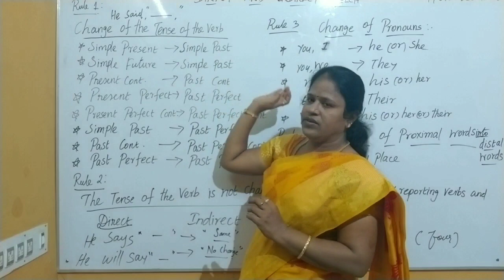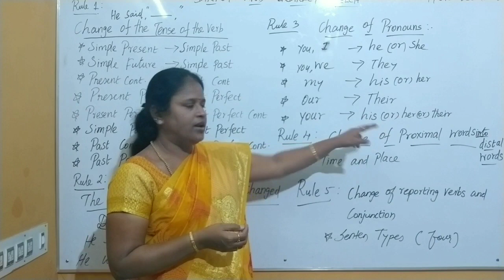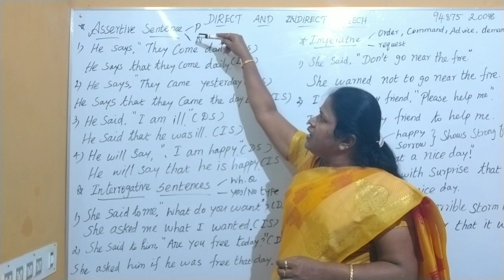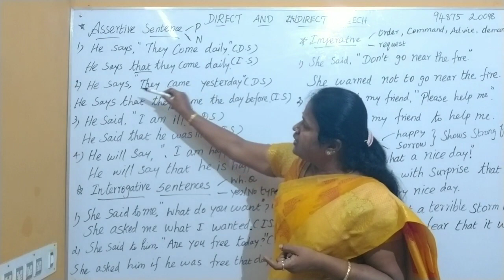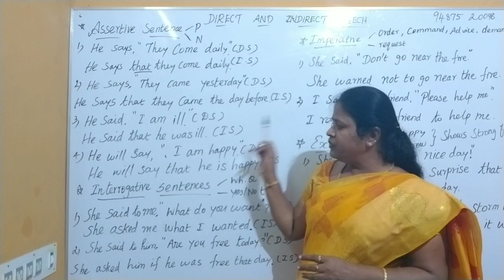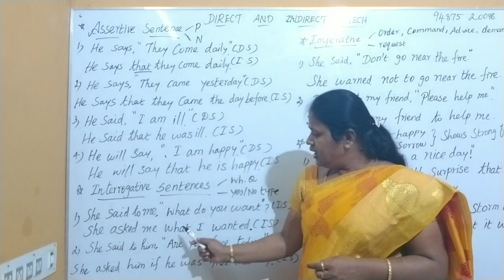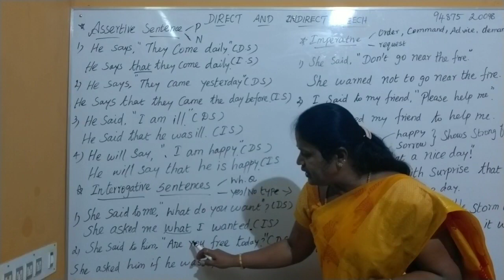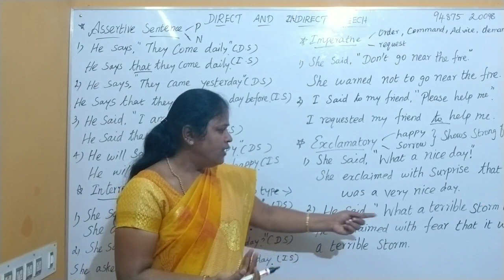DIRECT AND INDIRECT SPEECH 10th English grammar for TNPSC ,SSC,RRB Exam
An object is a noun or pronoun that gives meaning to the subject and the verb in a sentence. It often follows the subject and verb in a sentence. There are two ways of writing the objects of many verbs without changing the meaning of the sentence: direct objects and indirect objects. The indirect object may appear before the direct object without being preceded by a preposition or it may occur after the direct object, preceded by a preposition. The prepositions that are generally used in this structure are for and to.
The direct object is a person or a thing and is the first receiver of the action. On the other hand, the indirect object is an animate object or objects to whom or for whom something is done.
  Raki  showed the photograph to me.
                                  do                        io
(the photograph is the direct object because the first action was that of showing the photo, and the second action, the indirect one, was to show to me.)
Although objects are basically nouns or pronouns, verbs play an important role in how the object will behave. There are some particular verbs that are allowed for object transformation (direct to indirect or indirect to direct). Here are some of the verbs that do transform.
bringgetpaybuildgivepaintbuyhandpasscutleaveshowdrawlendteachfeedmaketellfindofferwrite
All of these verbs must be followed by either the preposition for or to. If we want to the transformation which means exactly the same as the sentence with the original preposition happens, then we need to understand the following rules.
Subject + verb + direct object+ for/to+ indirect object

Subject + verb + indirect object + direct object (no preposition)
Examples of direct and indirect objects:
Incorrect: The director’s secretary sent to them the manuscript last night.
Correct: The director’s secretary sent the manuscript to them last night.
Correct: The director’s secretary sent them the manuscript last night.Incorrect: John gave the essay his teacher.
Correct: John gave the essay to his teacher.
Correct: John gave his teacher the essay.Incorrect: The little boy brought some flowers his grandmother.
Correct: The little boy brought some flowers for his grandmother.
Correct: The little boy brought his grandmothersome flowers.Incorrect: I fixed a drink Helena.
Correct: I fixed a drink for Helena.
Correct: I fixed Helena a drink.Incorrect: He drew a picture his mother.
Correct: He drew a picture for his mother.
Correct: He drew his mother a picture.Incorrect: We owe several thousand dollars the bank.
Correct: We owe several thousand dollars to the bank.
Correct: We owe the bank several thousand dollars.Incorrect: I introduced Cena Dr. Lanister.
Correct: I introduced Cena to Dr. Lanister.Incorrect: He mentioned the party me.
Correct: He mentioned the party to me.Incorrect: I will send the books you next week.
Correct: I will send you the books next week.
Correct: I will send the books to you next week.Incorrect: My sister sent a game my daughter for her birthday.
Correct: My sister sent a game to my daughterfor her birthday.
Correct: My sister sent my daughter a game for her birthday.Incorrect: Susan drew a lovely picture her boyfriend.
Correct: Susan drew her boyfriend a lovely picture.
Correct: Susan drew a lovely picture for her boyfriend.Incorrect: That teacher taught grammar us last year.
Correct: That teacher taught grammar to us last year.
Correct: That teacher taught us grammar last year.Incorrect: He brought the telegram her this morning.